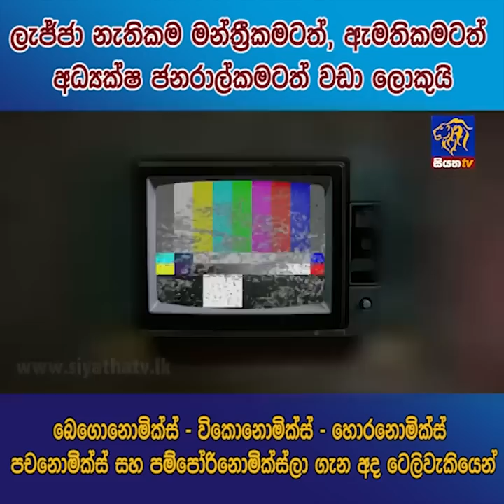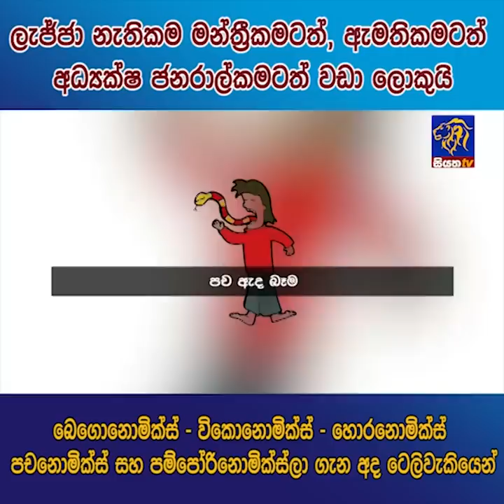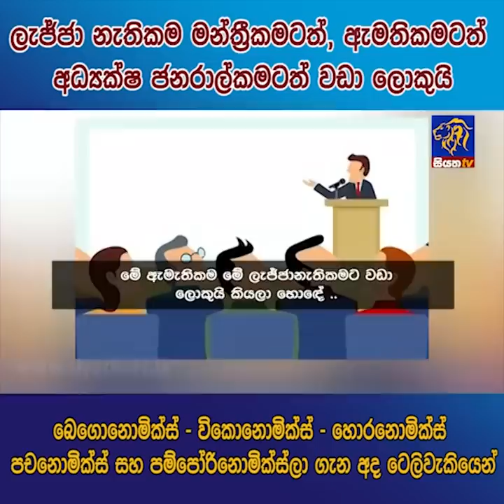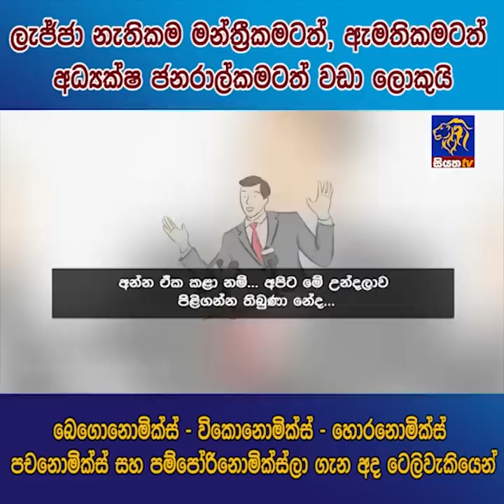ලැජ්ජා නැතිකම මන්ත්‍රීකමටත්, ඇමතිකමටත් අධ්‍යක්ෂ ජනරාල්කමටත් වඩා ලොකුයි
බෙගොනොමික්ස් - විකොනොමික්ස් - හොරනොමික්ස් පචනොමික්ස් සහ පම්පෝරිනොමි ගැන අද ටෙලිවැකියෙන්